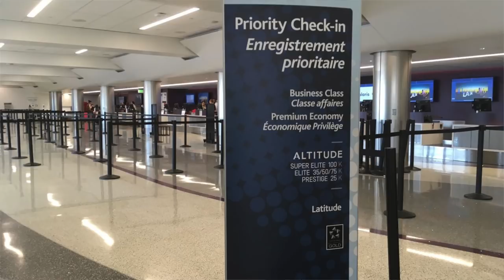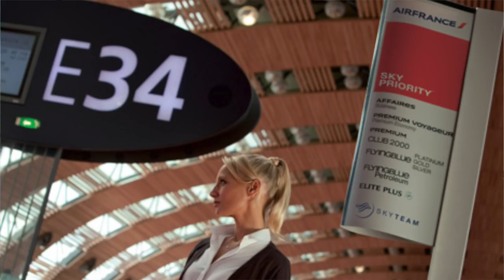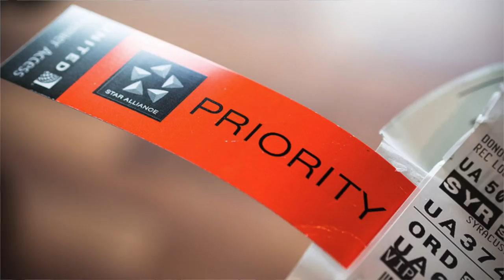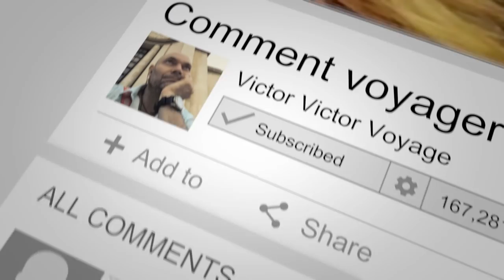Les avantages de la Classe Affaires | Victor Voyage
Bonjour! Je suis Victor, votre steward.

La Business Class est l’endroit rêvé de beaucoup de passagers pour voyager. Souvent ça peut représenter le luxe, le confort mais savez-vous réellement ce qui se trouve en Business Class dans les avions?

Est-ce que obtenez plus de services à bord si vous achetez ce billet?

Aujourd’hui je vous parle de la Classe Affaire dans les compagnies aériennes et les avantages que vous pourrez avoir si vous voyagez en Business Class.

Avez-vous déjà été assis en avant de l'appareil? Quelle a été votre expérience? (Partagez la dans les commentaires)